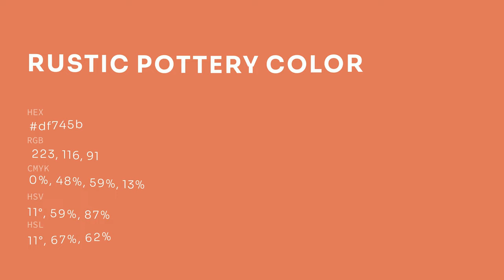Rustic Pottery color df745b hex color - Red color - Cool color df745b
What color is Rustic Pottery ? df745b hex color - Red color - Cool color df745b

Hex df745b Color Code is also known as Rustic Pottery color.

Hex df745b Color code in RGB color code model is created after adding 87.45% red color, 45.49% green color and 35.69% blue color.
Hex df745b Color code in CMYK color (process color) code model is generated after subtraction of 0% cyan, 47% magenta, 59% yellow and 12% black.